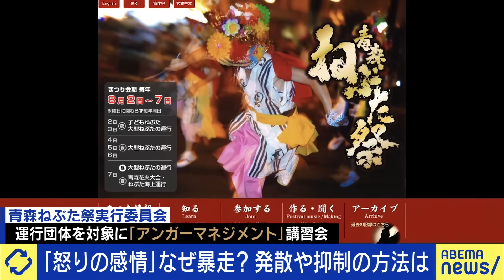【怒りん坊】感情は制御できる？6秒ルールは効果的？怒りは我慢できる？平石アナと学ぶアンガーマネージメント｜アベプラ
◆続きをノーカットで視聴

【無償労働】家事の価値は194万円？国の試算はナメてる？ブラック企業並みの残業も？アウトソージングに抵抗も｜アベプラ

【コロナワクチン】メディアは偏ってる？接種後の死亡認定は報じない？テレビは数値やデータの伝え方が苦手？｜アベプラ

◆キャスト
MC：山崎怜奈
安藤俊介(日本アンガーマネジメント協会 代表理事)
木下喬弘(MeDiCU代表取締役 こびナビ副代表)
夏野剛(近畿大学 情報学研究所 所長)
パックン(お笑いタレント)